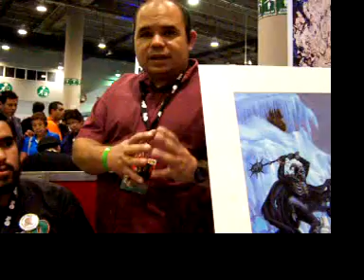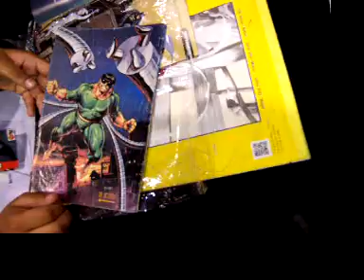Joe Jusko entrevistado por La Covacha y auxiliado por Compuerta12 - La Mole en el WTC